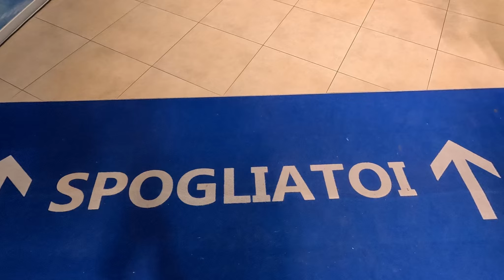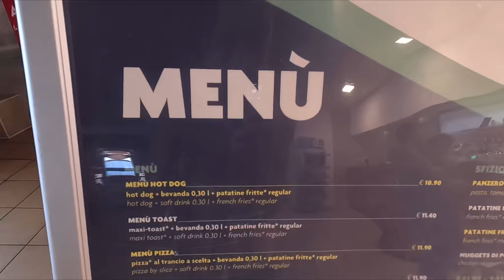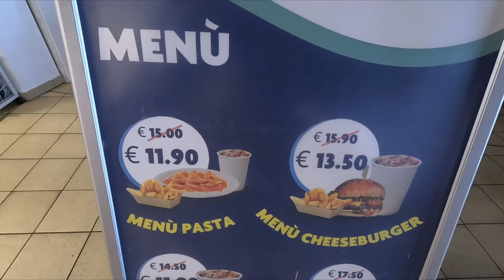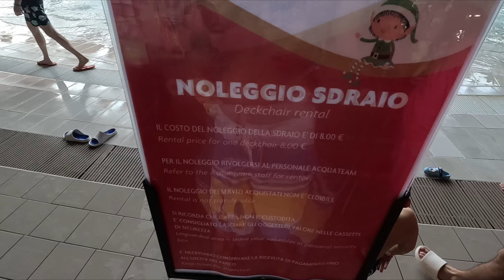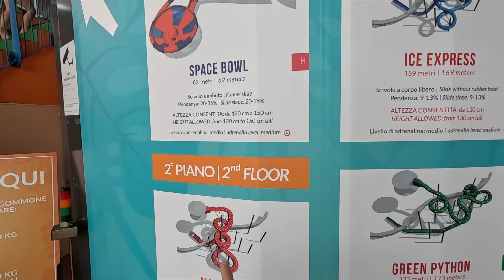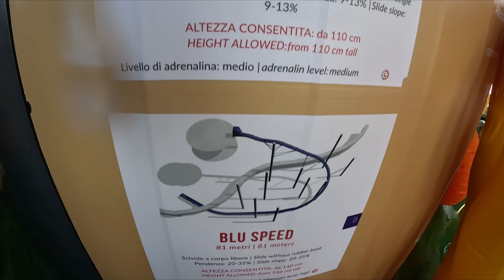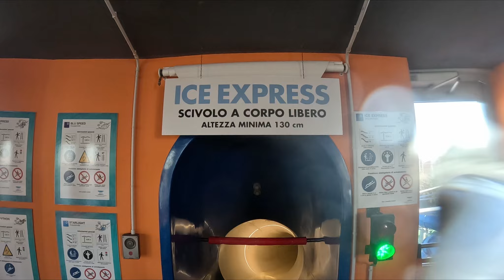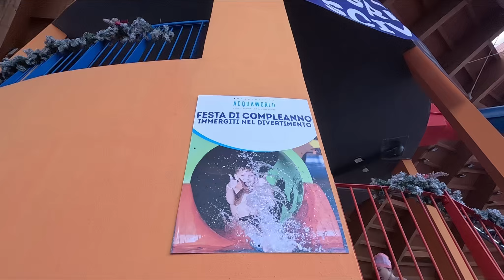FESTEGGIAMO ad ACQUAWORLD il PARCO ACQUATICO di CONCOREZZO per la 1° VOLTA il NATALE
ACQUAWORLD a CONCOREZZO festeggia il Natale e noi ci siamo stati per la prima volta.

Dato che si tratta dell'unico PARCO ACQUATICO al coperto in Italia ad ACQUAWORLD questo è possibile e vi assicuro che come sensazione è davvero particolare.

Se volete festeggiare il Natale in costume in Italia potete farlo solo quì e come esperienza ve lo consiglio assolutamente.

La stagione natalizia del parco termina il 7 gennaio 2024 ma poi ACQUAWORLD non chiuderà perchè essendo indoor (al chiuso) resterà sempre aperto

Abbiamo fatto anche gli scivoli di ACQUAWORLD per non farci mancare niente come lo starlight dove sembra di essere in discoteca, mentre per i più temerari c'è blu speed.